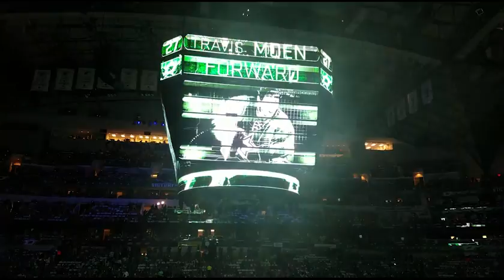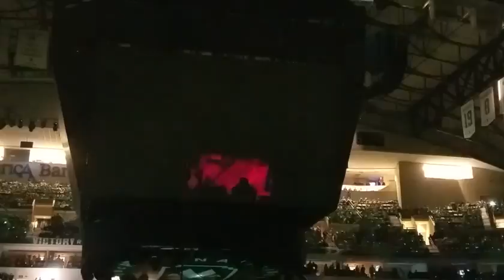2016 Playoffs Round 1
Nikki is back!  And so is playoff hockey in Dallas!  Join Nikki and Sanders talk about the Round 1 series of the Dallas Stars vs the Minnesota Wild.